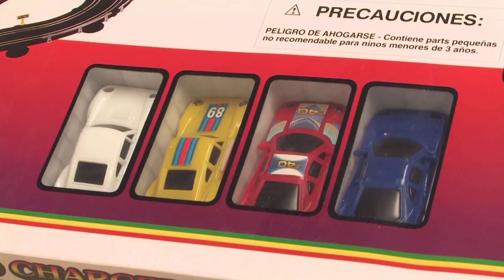Alan Mendelson & MEGATOYS Los Angeles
MEGATOYS is downtown Los Angeles has been one of my favorite discounters of toys and over the years I featured Megatoys on the news.  Now I am pleased to showcase them again on our Best Buys TV Show.  Megatoys is a true discounter because it has a factory in China where it manufactures toys, and then Megatoys is a wholesaler, importer and distributor of toys.  The company's warehouse in downtown Los Angeles is open to the public, and there are extended hours during the Christmas shopping season.  The prices charged to the public are slightly above the wholesale prices charged to stores, so if you shop at Megatoys you will save substantially below retail prices.  Megatoys is at 905 East 2nd Street in downtown Los Angeles.  This is two blocks east of Alameda.  We have videos below.

OUR VISIT TO MEGATOYS FOR THE 2010 HOLIDAY SEASON

Megatoys continues to bring bargain prices to consumers because of its giant, nationwide wholesale business.  And again, Megatoys features the holiday classics as well as some of the new hot toys and gift items.  Megatoys has the new "food truck toys" including the Ice Cream Truck and the Taco Truck with music and sound effects for only $12 each -- and these can retail for $20 at the major discount chains.  Megatoys specializes in radio controlled cars at the 1/24 scale and these are priced as low as $6 each.  For younger kids, there are traction trucks and cars including the two piece truck and trailer Weekend Adventure sets for only $9 each and these retail for about $15.  I was very impressed to see a battery-powered race track that comes with two controllers, two cars, and two spare car bodies and more than seven and a half feet of track and this sells for $9.99.

This year, Megatoys has gift baskets and gifts appropriate for teachers such as holiday mug sets with hot chocolate or tea, and M&M gift sets that include a toy and lots of candy and a holiday mug.  The M&M gift set is only $9.99 and the mug sets with the hot cocoa are priced at only $2.75 each.  There are holiday bears at only $4 each.

Lots of toys and play sets for the young ladies including fashion dollars and tea sets and mini doll houses and some of these are in the range of $4 to $5 each.  The Betty Fashion Dolls which are 23-inches tall and come in fashion-forward clothing are priced at only $12.99 here.  And there are other playthings like a shopping cart that comes filled with toy groceries.

Finally, Dads and big brothers won't resist playing with the hopping Hummer battery-powered car, and Mom will just melt over the crawling dolls and the baby doll that makes life-like sounds, and these are all priced for under $17.   And there is something else that is very important: all of the toys at Megatoys meet safety standards for kids.  Our video report is coming soon.